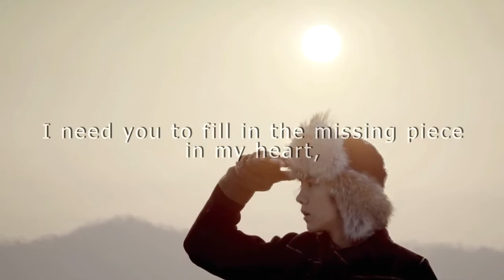aff - the forgotten moonflower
an aff fanfic; oc - luhan - sehun - jessica - krystal